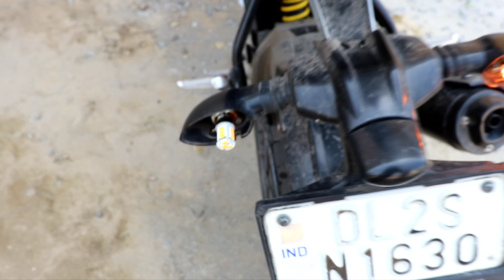Switchless Hazard Light For All Motorcycle & Scooty | Techno Khan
•Techno Khan Store (Delhi)
•Shop No. 30, DDA Market, Near Gokulpuri Metro  Station, Gokalpuri, Delhi, 110094

Techno Khan store (Faridabad)
Shop No 344E, Sarai Khawaja Rd, near Aggarwal Dharamshala, Faridabad, Haryana 121003